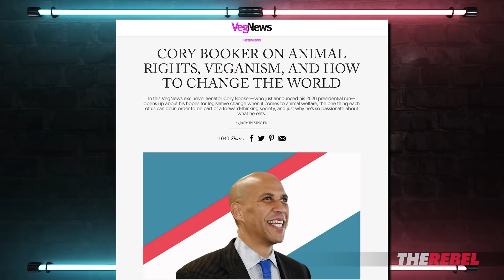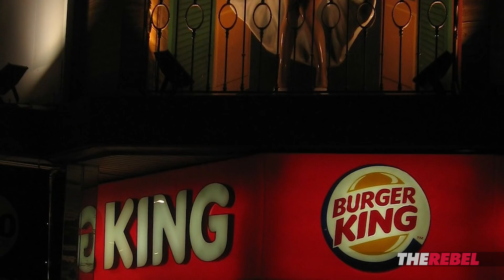Kurt Schlichter: Why Do Liberals Hate Meat?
Kurt Schlichter of TheRebel.media reports: The war on meat is ramping up! Alexandria Ocasio-Cortez's Green New Deal takes aim at the threat of flatulent cattle, delicious, juicy cattle.